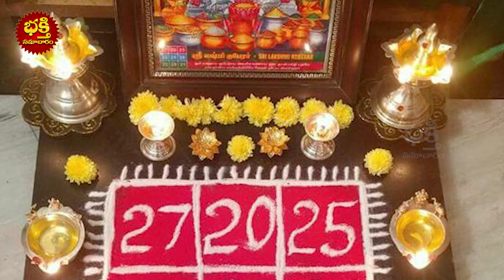మీ ఇంట్లలో లక్ష్మి దేవి పటం దగ్గర ఈ ఒక్క మాట చెప్తే అదృష్టయోగం పట్టి డబ్బుకు లోటుండదు | Lakhmi money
మీ ఇంట్లలో లక్ష్మి దేవి పటం దగ్గర ఈ ఒక్క మాట చెప్తే అదృష్టయోగం పట్టి డబ్బుకు లోటుండదు | Lakhmi money | bhakthi samacharam